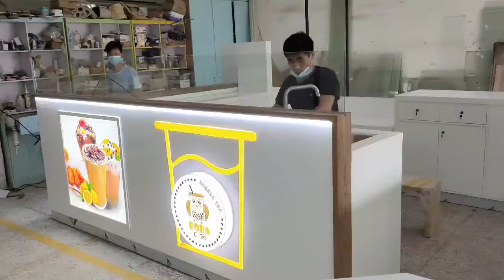Bubble Tea kiosk with Sitting Area Veneer Food Kiosk Used in the UK mall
It is bubble tea kiosk with simple and natrual style. The surface treating is baking paint, venner, and corian countertop. The kiosk is used to sell the drinks like bubble tea, juice...